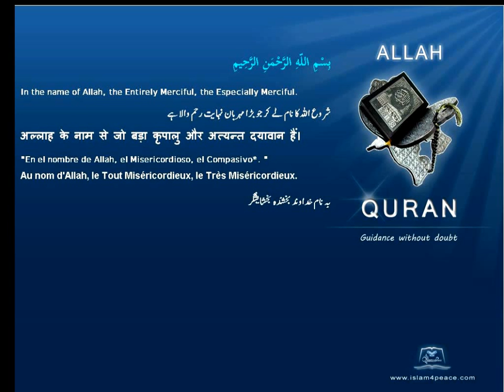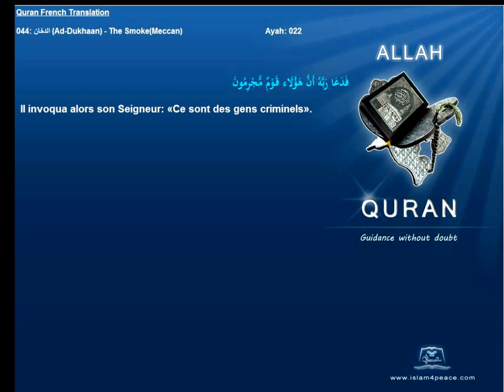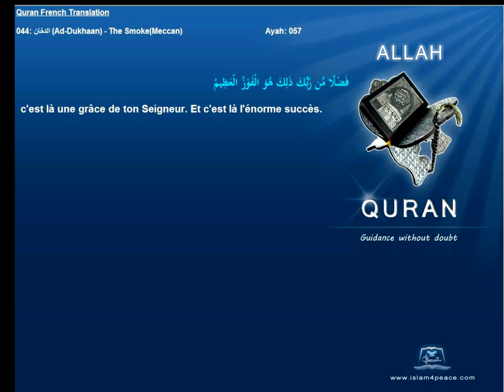Quran French Only Translation 044 الدخان Ad Dukhaan The SmokeMeccanIslam4peace com